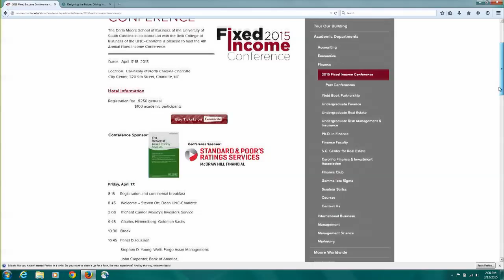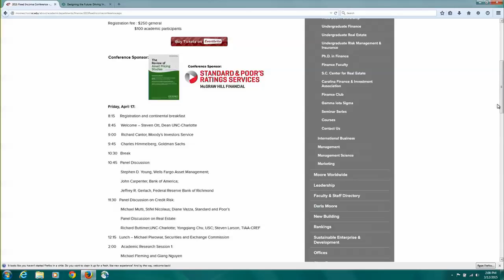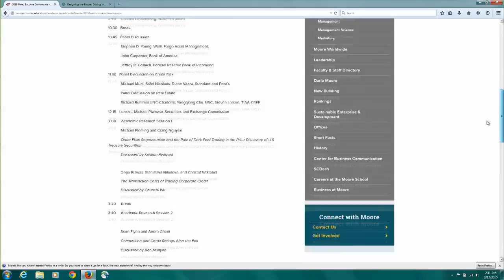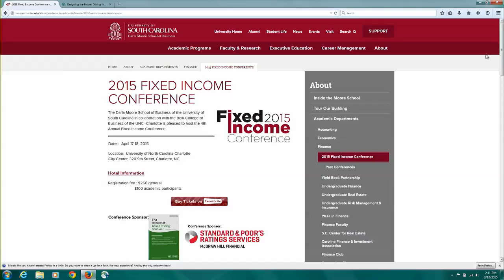The Live Wire - The Department of Finance in the Belk College of Business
Dr. Dolly King, Chair of the Department of Finance in the Belk College of Business and Rush S. Dickson Professor of Finance, was the guest on the March 12, 2015 edition of “The Live Wire,” Inside UNC Charlotte’s streaming webcast.  King discussed the Finance Department and the new national ranking for the Math Finance program and also the upcoming Fixed Income conference at UNC Charlotte.